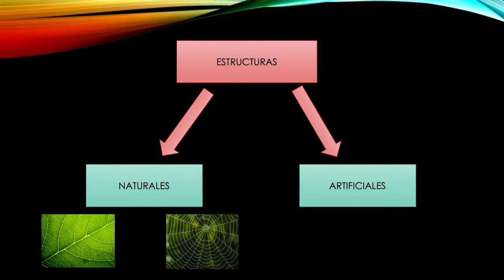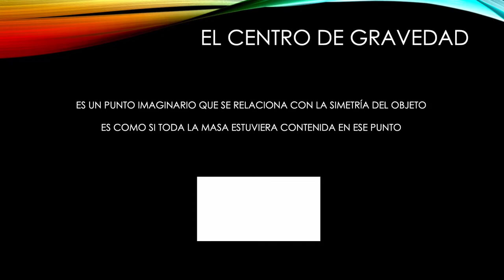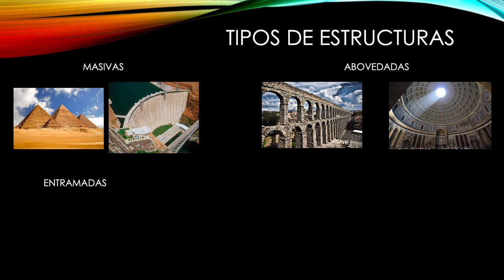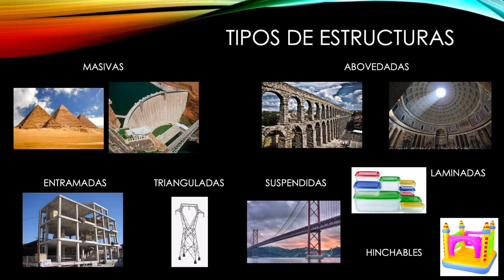Estructuras - Licencia CC-by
Videotutorial 2º ESO sobre las estructuras
Flipped Classroom